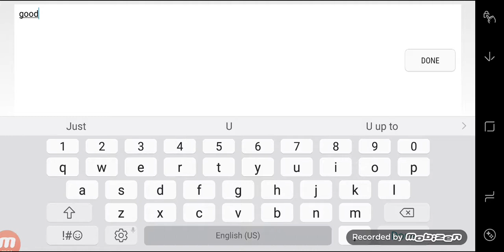war robots custom game play 1vs2 BLOOD AND HONOUR clan [B&H] madfury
war robots custom game play fight to death first try
sorry forgot to stop recording at end game but first try at custom games